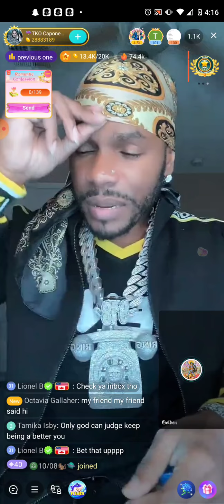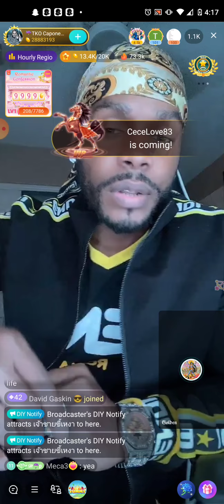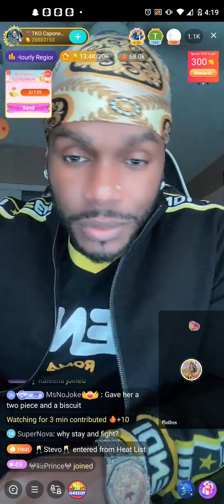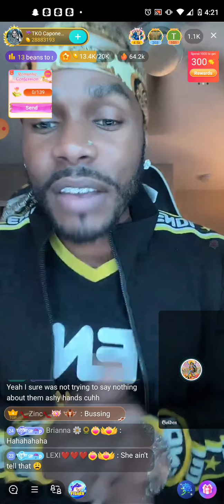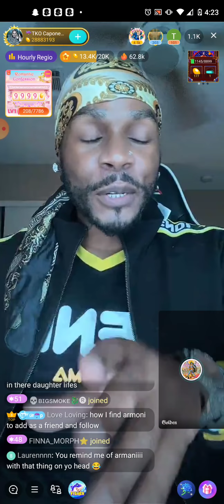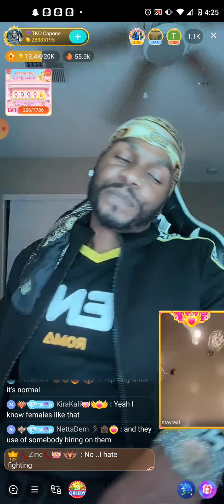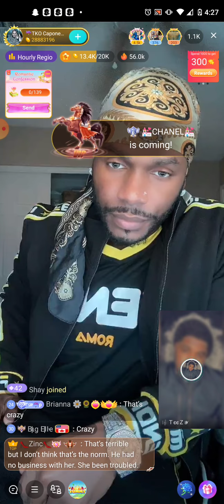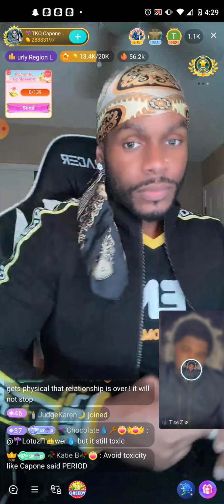TKO I'm not toxic